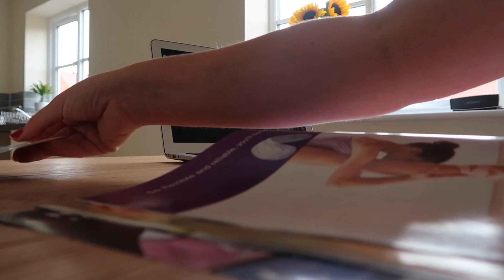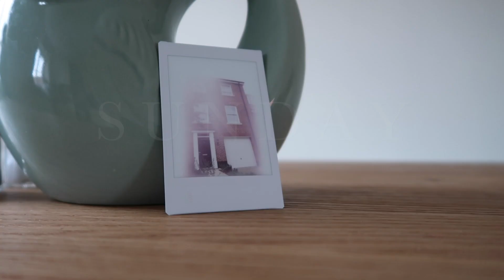I've Waited 10 Years For This! | Weekly Vlog #27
Hello! Welcome back to another week which was mostly spent settling in to our new home doing some dodgy DIY 🏡

Also - Sorry Monday & Tuesday are missing... Not sure where they went but the footage has gone from my camera for some reason (You didn't miss much!)

Laura x